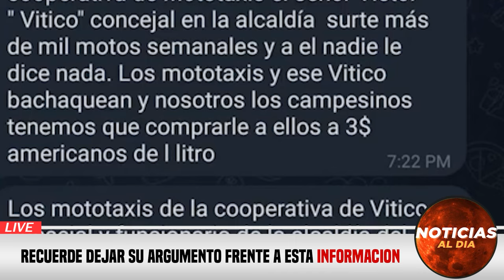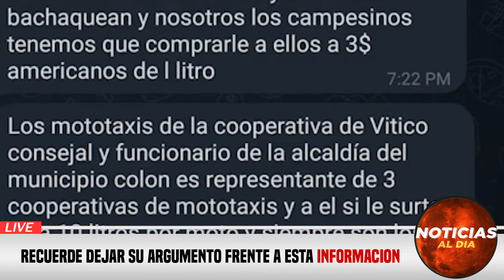NOTICIAS DE VENEZUELA hoy 23 de DICIEMBRE 2023, Noticias De Venezuela Hoy Última Hora 23 SEGUROS HOY